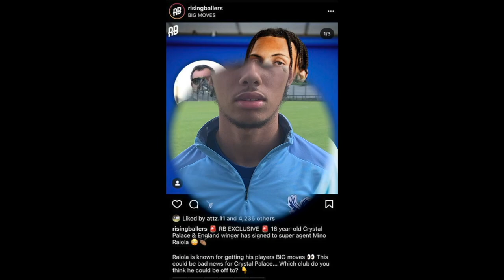Universal - Zion Atta Signs For OGC NIce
Join the likes of Cristian Montaño, Steven Alzate, Ian Carlo Poveda, Kevin Gonzalez, Zion Atta, Dinesh Gilela, Hugo Valencia in the path of becoming a professional football player.

Prepare yourself to become a professional football player.

Become part of Universal Elite Football Academy.

Train with UEFA & FA Qualified coaches.

Work to be the best player you can be.

Get yourself scouted by the top clubs in the UK, Europe, Asia and South America.

Showcase your talent.

Be successful.